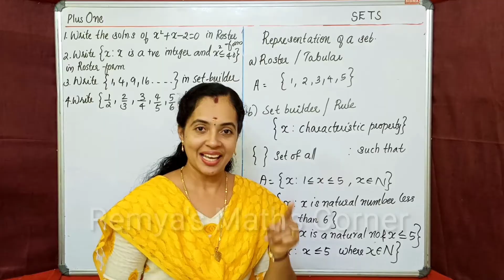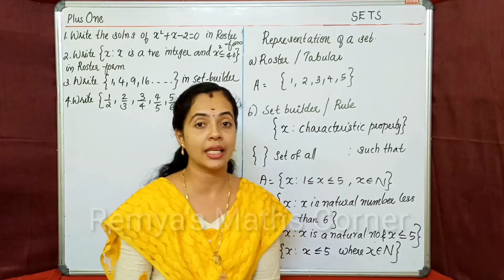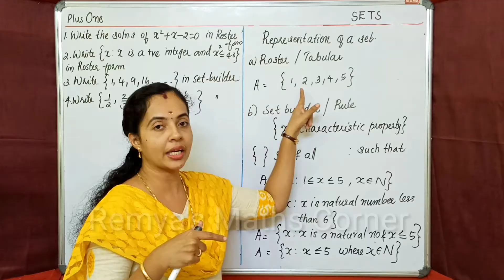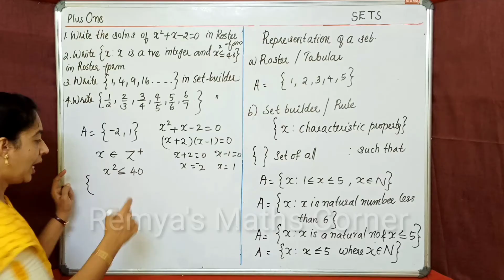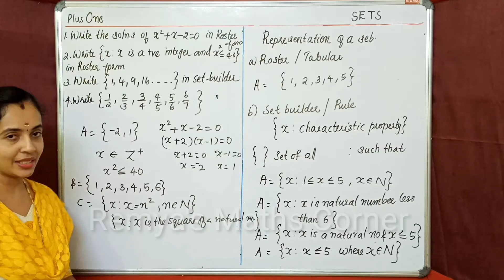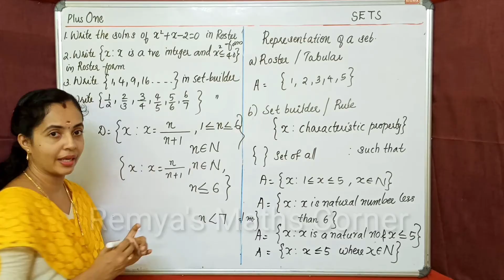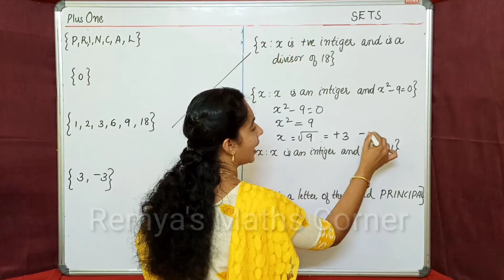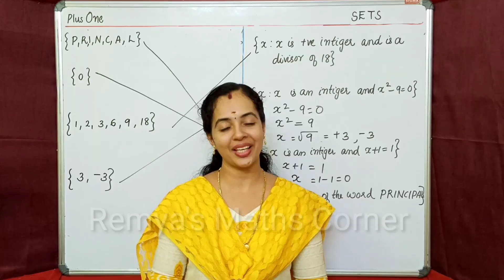REPRESENTATION OF SETS | PLUS ONE MATHS CHAPTER 1 SETS | PART 2 | ROSTER FORM AND SET BUILDER FORM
HI
CHAPTER 1
SETS
REPRESENTATION OF SETS
ROSTER FORM AND SET BUILDER FORM
PART 2
query solved
plus one maths chapter 1
plus one maths sets
sets class 11 maths class in malayalam
class 11 maths chapter 1 sets in malayalam
class 11 maths chapter 1 sets in english
11th std maths sets
class 11 maths representation of sets
plus one maths sets representation